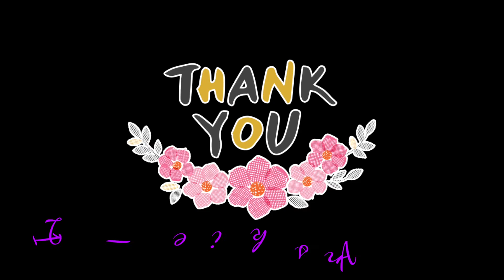My organic garden🥦🍋🥒🥗🍅🍆